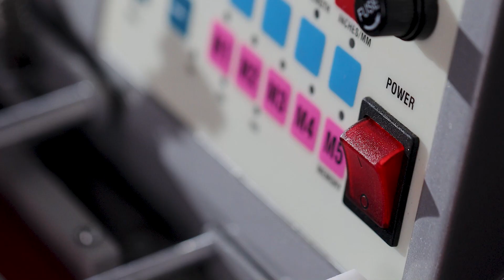REHAU edgeband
We pay attention to details just like you.

Entrust us with your unfinished edges. Decades of perfecting our craft in polymers, pigments and print wheels have earned REHAU the reputation of the best surface-to-edge matchmaker in the industry. Whether it’s the thousands of edgeband colors in multiple formulations we have in stock or something custom made for you, make a match that will last the entirety of its surfaced life.